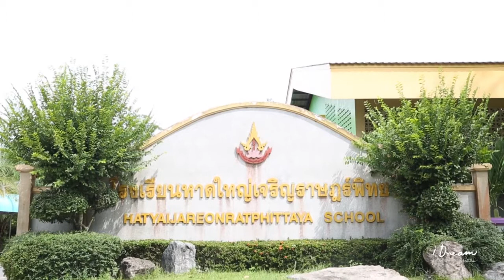สวดธรรมจักรโรงเรียนหาดใหญ่เจริญราษฎร์พิทยา จ.สงขลา